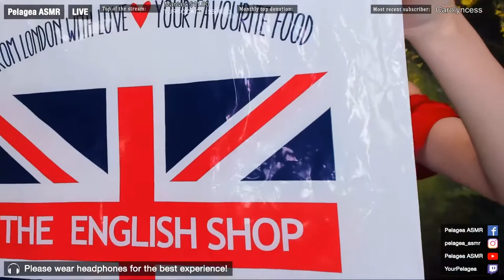20180509 Pelagea ASMR 2018 05 08 ASMR Stream fresh like Summer Rain! with M♥u